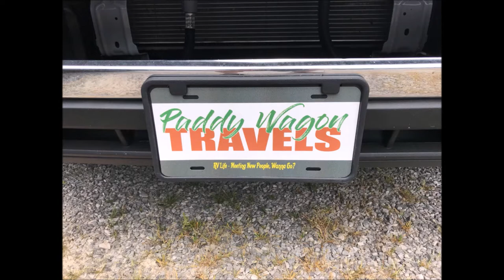For Arayah and Happy Independence Day!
Happy Independence Day! Special shout out to my new friend Arayah.